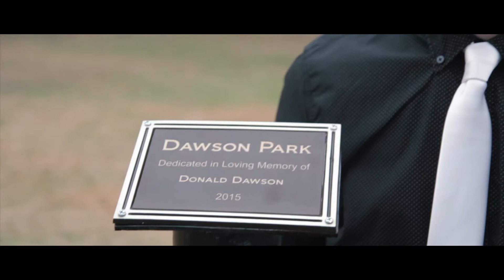Airborn - Inspiration To Me - Xclusiv World Premiere™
Airborn
Inspiration To Me [Xclusiv World Premiere]

Directed By: David Riddle
Production Co: Xclusiv Media
Filmed in Jacksonville, TX